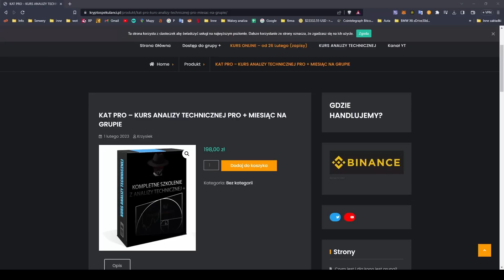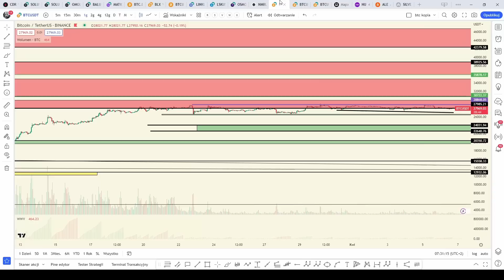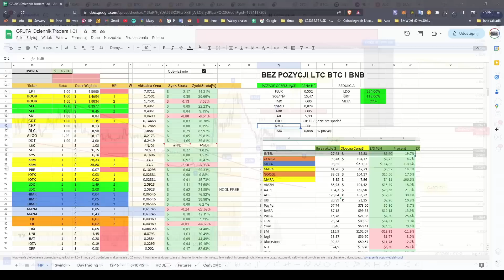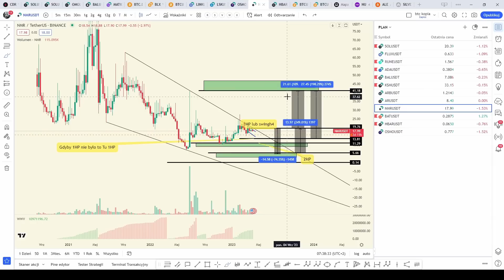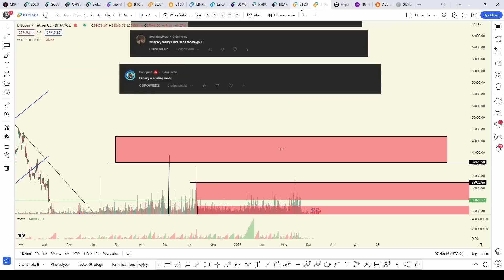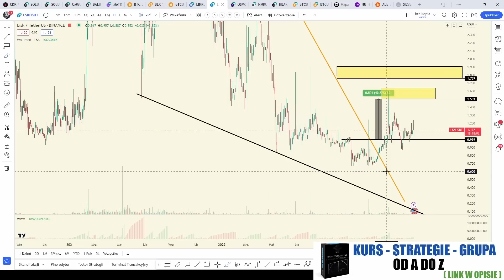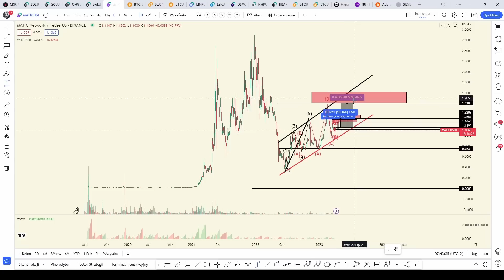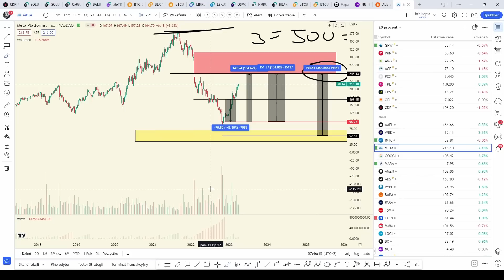ROBISZ TO NA GIEŁDZIE? Bitcoin, MATIC, LISK - analiza techniczna